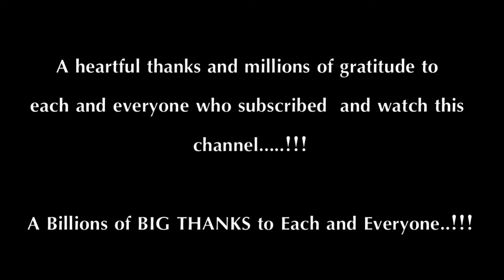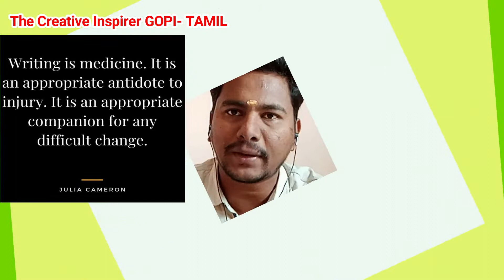TOP 8 benefits of keeping a Diary or Journal in TAMIL | Creative inspirer GOPI-TAMIL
In this video we would see about top 8 benefits of keeping a diary/ Journal and Diary writing importance.

Top 8 Benefits to Keep a Journal or a Diary :

1. Keep your thoughts organized.
2. Improve your writing.
3. Set & achieve your goals.
4. Record ideas on-the-go.
5. Relieve stress.
6. Allow yourself to self-reflect.
7. Boost your memory.
8. Inspire creativity.

There are many other benefits to keep a journal. You'll discover more when you start one!

Hope all would like video..!!!

Thanks ,

 The creative inspirer GOPI -TAMIL Team.